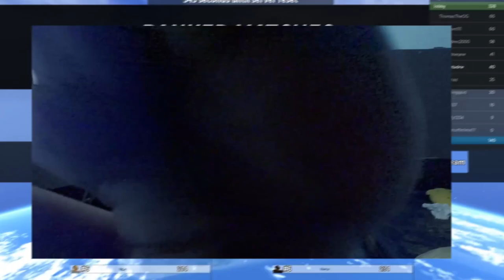Kekuatan Buah Logia Mera Mera Portgas D Ace [ Flame Emperor ] - Anime Battle Arena Roblox Indonesia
Nanti malam kita live ABA lagi ranked!

Spec PC kentang :
- GTX 1050ti
- Asrock h110m-hdv
- Logitech G403

Ciaooo!!